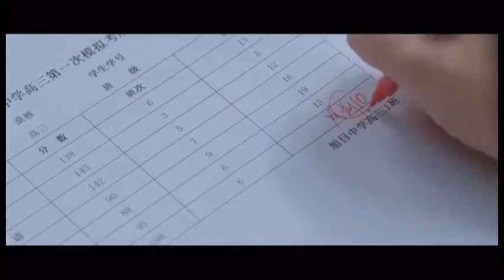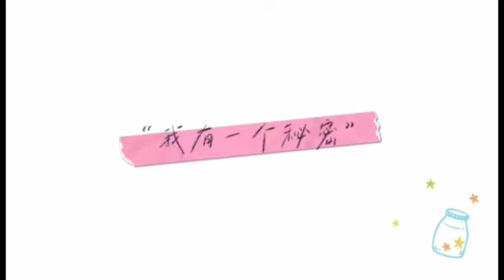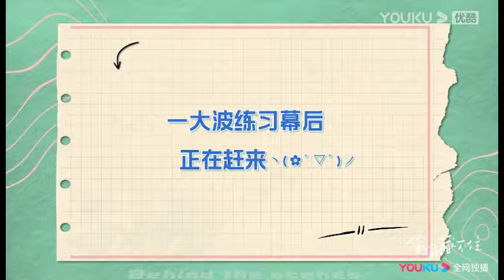【付費花絮】趙露思給馬伯騫零食吃，陳哲遠在一旁生悶氣，忍不住去找她要！【偷偷藏不住Hidden Love】赵露思